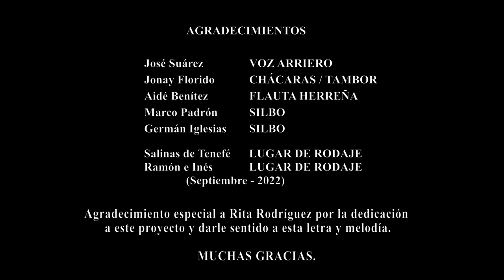SOY -Juan Andrés Benítez Melián